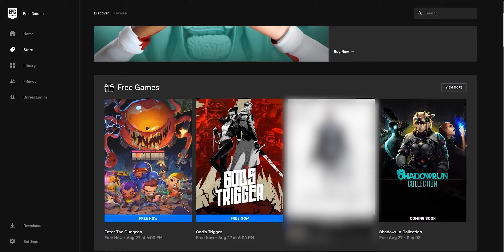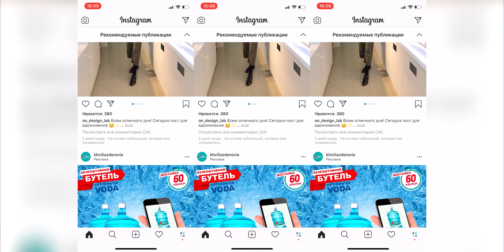РОЗДАЧА HITMAN, перезапуск Battletoads, серіал The Last of Us та ін. / MOYOновини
За мотивами The Last of Us знімають серіал. Канал HBO екранізує відеогру, а сценарій серіалу напишуть Крейг Мейзін, який працював над серіалом «Чорнобиль» і Ніл Дракманн, творець оригінальної комп'ютерної гри. Fall Guys: Ultimate Knockout третій тиждень утримує лідерство в чарті продажів Steam. Fall Guys: Ultimate Knockout – це суміш платформера та королівської битви. Hitman III виходить вже в січні 2021 року і стане екскзлюзивом Epic Games Store. Крім того, Epic Games Store продовжують роздавати багато ігр, серед яких буде легендарний Hitman. Про це все детальніше дивіться в нашому огляді останніх новин тижня.